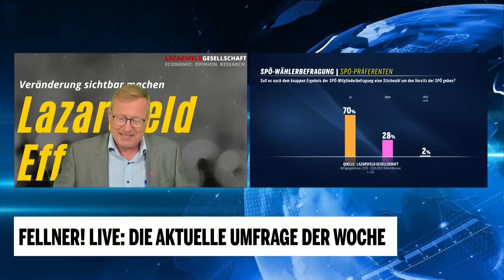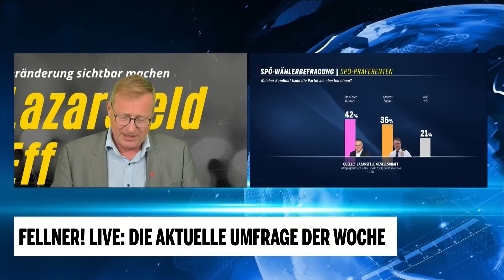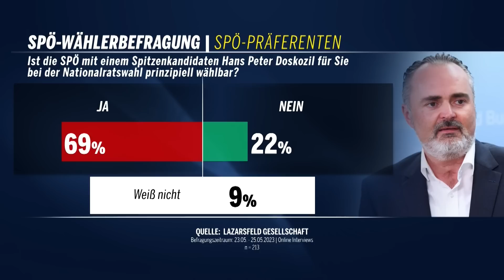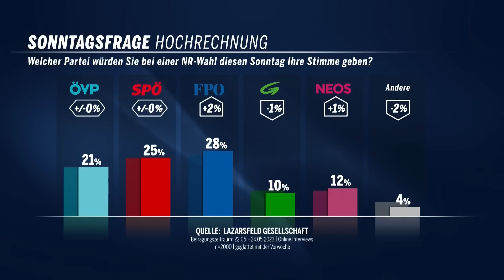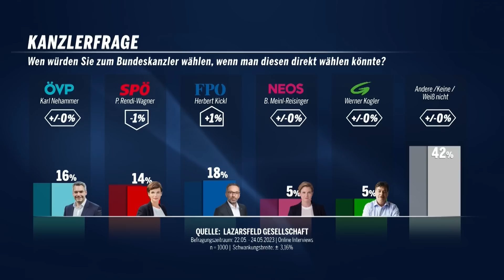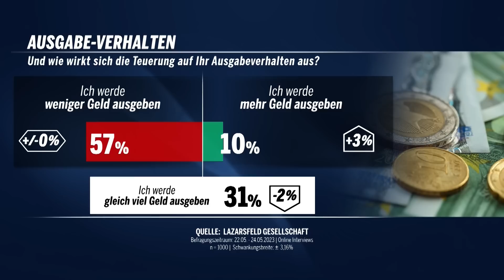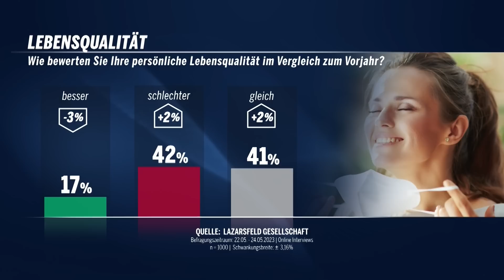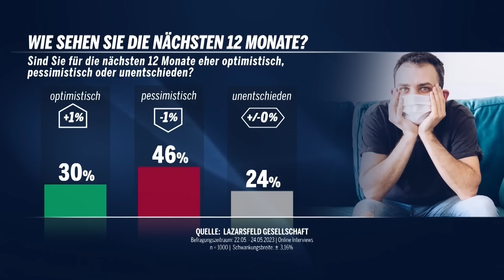FELLNER! LIVE: Die Umfrage der Woche